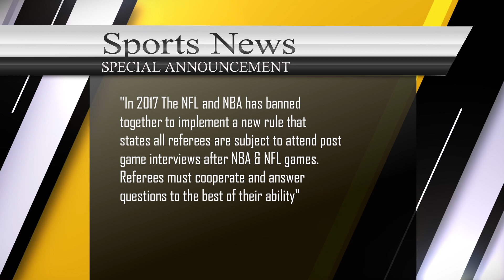Ref the Refs - Lakers vs Jazz